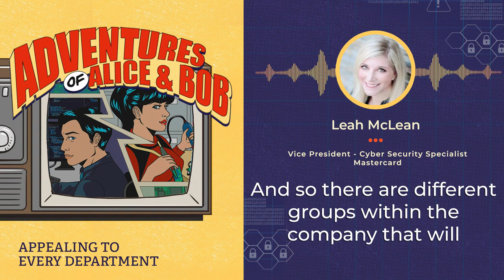Appealing to Every Department from Adventures of Alice and Bob, Episode 06